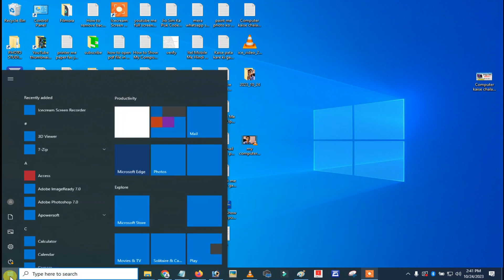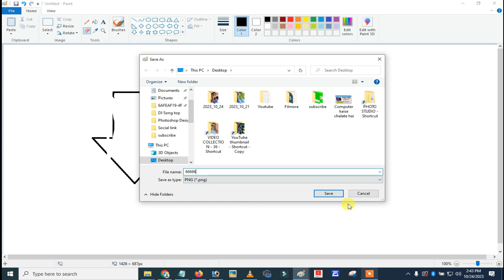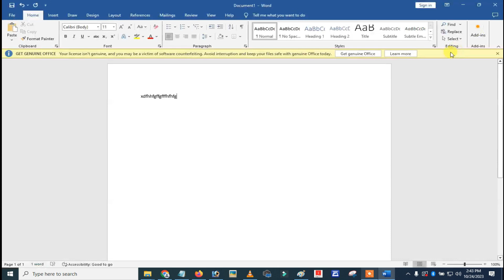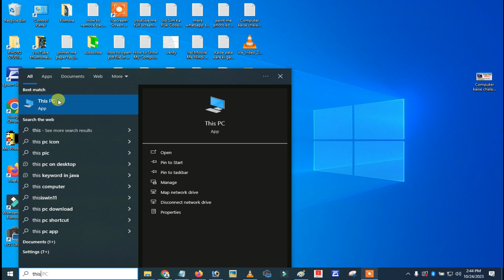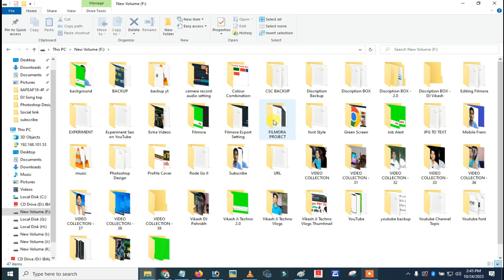Computer kaise chalate hain | Computer kaise chalate hai | Computer kaise chalaye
computer kaise chalaya jata hai uske bare mein jankari
laptop kaise chalaya jata hai uske bare mein jankari
laptop kaise chalaya jata hai vah batao